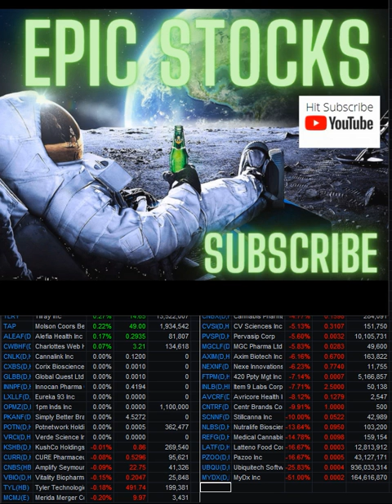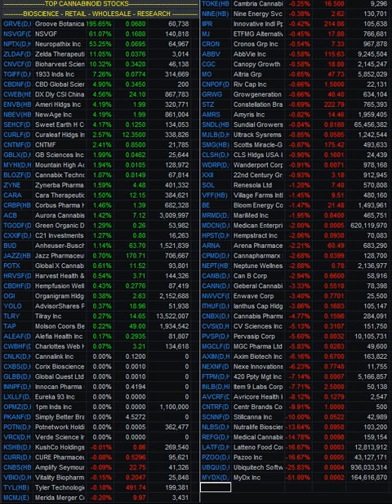Aug 2, 2021 - (+195.65%) Finish - GRVE Grove Botanical - Top 100 Marijuana Stocks